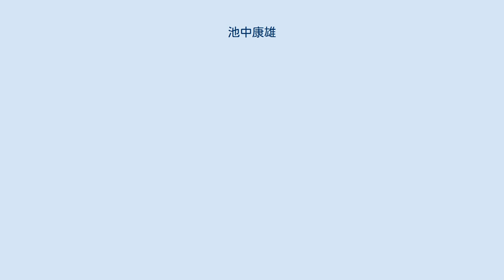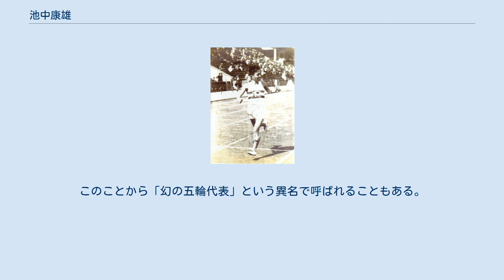池中康雄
池中 康雄（いけなか やすお、1914年 - 1992年3月14日）は、元マラソン選手、元日本陸上競技連盟オリンピック代表コーチ。
大分県中津市出身で1935年にマラソンの世界記録を打ち立てている。
 池中は旧制中津中学校(現在の大分県立中津南高等学校）を経て、1932年東洋大学専門部に入学と同時に東洋大学陸上競技部へ入部、その翌年に東洋大学は東京箱根間往復大学駅伝競走初出場を果たす。
1935年には東洋大学予科へ入学、この年に池中は世界記録を樹立する。
1937年3月文学部卒。
1938年には東洋大学本科へ入学する。
この間、箱根駅伝には1933年、1934年、1935年、1936年、1937年、1940年の合計6回出場を果たしている。
1935年には山登りの5区で区間賞を獲得し、同チームの黎明期の名ランナーとして知られている。
 1945年に郷里へ戻り、母校である旧制中津中学校の教員となる。
第二次世界大戦後は、日本陸上競技連盟五輪代表コーチなどを歴任したほか、障害者スポーツの発展にも尽くした。
また、多くの新人を発掘できるマラソン大会の開催を提唱、現在ではマラソン代表への登竜門となっている、別府大分マラソンを創設したことでも知られる。
 1992年3月14日、中津市の病院で脳血栓のため77歳で逝去。
日本の陸上競技の発展に尽くした池中康雄の功績を称える石碑が日豊本線東中津駅近くにある。
 東洋大学陸上競技部に所属していた1935年4月3日、東京・明治神宮外苑競技場を発着点として開催された1936年ベルリンオリンピックマラソン代表候補挑戦競技会において、アメリカのアルバート・マイケルセンが1925年に樹立した2時間29分02秒の記録を2分18秒上回る2時間26分44秒の世界最高記録で優勝した。
同年11月3日の明治神宮体育大会のマラソンで池中の記録は孫基禎（2時間26分42秒）に更新されたが、同大会後にベルリンオリンピックマラソン代表候補とされた。
しかし、弟が大病に冒され、池中が大量の献血をしなければならなくなり、1936年5月21日に行われたベルリンオリンピックマラソン最終選考会では途中棄権となった。
 ベルリンオリンピックの次に開催されることになった1940年東京オリンピックでは、危なげない走りで再度マラソン代表の座を射止めたが、日中戦争の影響で東京オリンピックが開催権返上、そして代替開催となるはずだったヘルシンキオリンピックも第二次世界大戦の勃発により中止となり、オリンピックには出場できないまま、現役を引退した。
このことから「幻の五輪代表」という異名で呼ばれることもある。